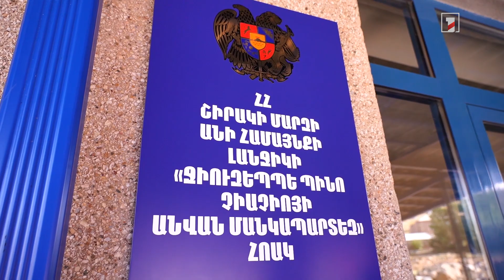Աննա Հակոբյանը ներկա է եղել Լանջիկ գյուղի մանկապարտեզի պաշտոնական բացման արարողությանը